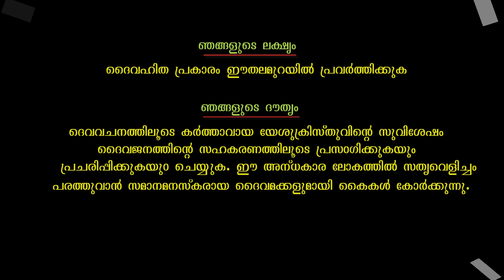Pr P.T.Thomas/Class197/രക്ഷയുടെ അനന്തരഫലങ്ങൾ (Sin/Curse & Believers' Response) BIM-The Word of Truth